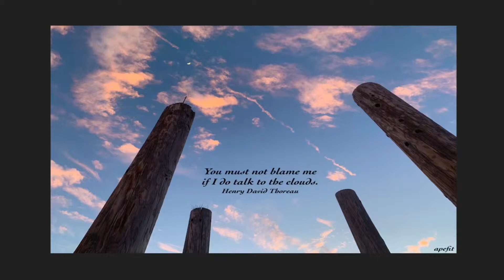You must not blame me if I do talk to the clouds. Henry David Thoreau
You must not blame me if I do talk to the clouds.